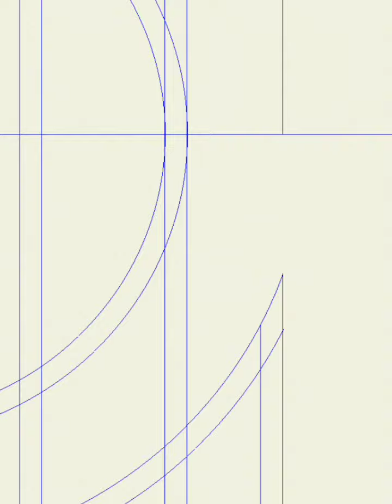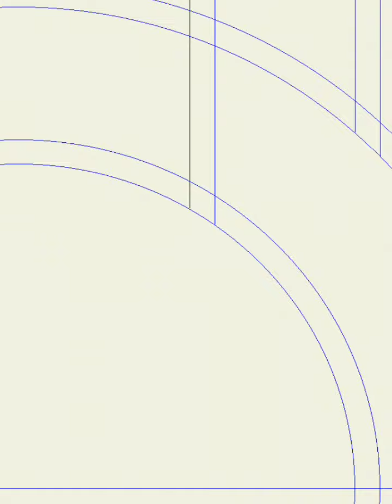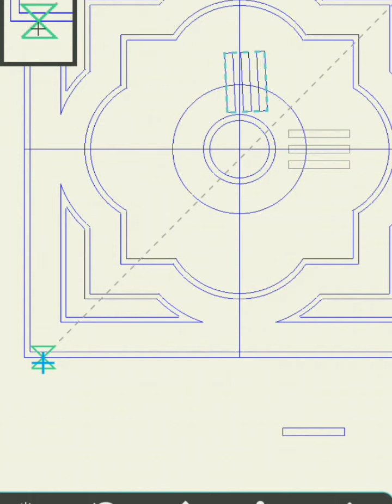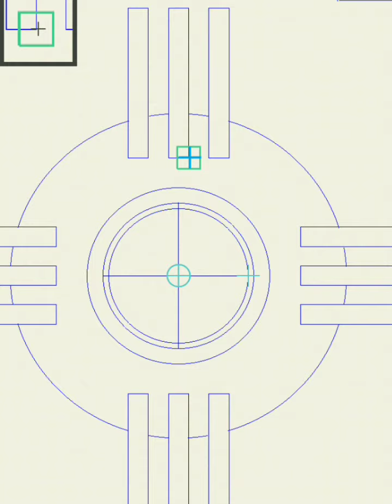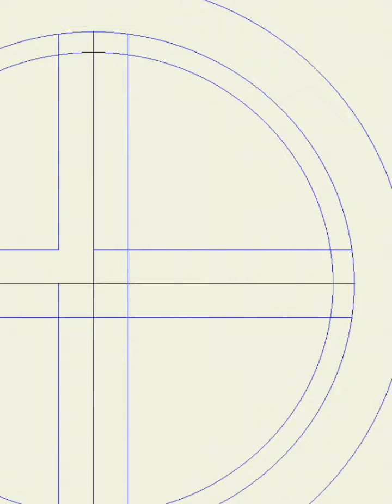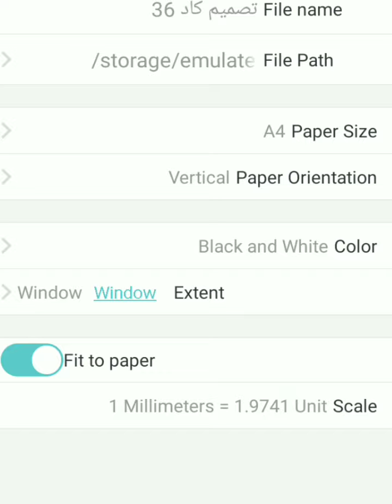Autocad Gypsum Decoration Drawing Design. رسم ديكور جبس Autocad تصميم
تصميم وتركيب جميع اعمال الديكورات الجبسية.
طريقة عملنا
1-اختيار الشكل أو الصوره
2-اخذ مقاسات  الغرفه او المكان المراد تطبيق الشكل فيه
3-تصميم اوتوكاد .2d..3d
4-تركيب الجبس حسب مخطط الاوتكاد.
ابو عدي لتصميم وتنفيذ جميع أعمال الديكورات الجبسية ..المركز الرئيسي المكلا -  لتواصل معنا اتصال +واتساب (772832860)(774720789)
لطلب تصميم 3D  وممقاسات الشكل التواصل اتصال +واتساب 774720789___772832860 ... اسعار رمزية

تصميم ديكور جبس 2D
تصميم ديكور جبس 3D
رسم ديكور جبس بطريقة هندسية

تصميم ديكور جبس 2D 3D
 أروع مخططات الجبس